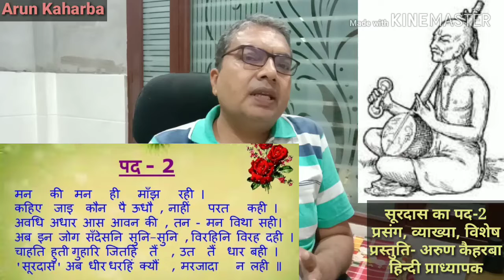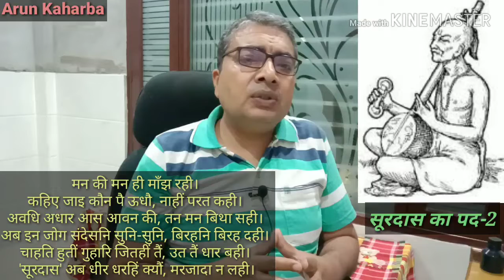मन की मन ही मांझ रही। सूरदास का पद-2 / दसवीं कक्षा / क्षितिज भाग-2 काव्य खंड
सूरदास का पद-2
मन की मन ही माँझ रही।
कहिए जाइ कौन पै ऊधौ, नाहीं परत कही।
अवधि अधार आस आवन की, तन मन बिथा सही।
अब इन जोग संदेसनि सुनि-सुनि, बिरहनि बिरह दही।
चाहति हुतीं गुहारि जितहीं तैं, उत तैं धार बही।
सूरदास अब धीर धरहिं क्यौं, मरजादा न लही।
शब्दार्थ-
अधार-आधार
आवन-आना, आगमन
बिथा-व्यथा
बिरहनि- वियोग में जीने वाली।
बिरह दही-विरह की आग में जल रही हैं।
हुतीं-थीं
गुहारि-रक्षा के लिए पुकारना
जितहिं तैं- जहां से
उत-उधर, वहाँ
धार-योग की तेज धारा
धीर-धैर्य
मरजादा-मर्यादा
न लही- नहीं रखी।

प्रस्तुति: अरुण कुमार कैहरबा, हिन्दी प्राध्यापक, राजकीय उच्च विद्यालय, करेड़ा खुर्द, ज़िला- यमुनानगर।
शिक्षा सारथी बनें। दसवीं कक्षा के विद्यार्थियों तक वीडियो पहुंचाएं।
सूरदास के जीवन परिचय, पहले पद की व्याख्या और काव्य सौंदर्य देखने सुनने के लिए नीचे लिंक पर क्लिक करें-